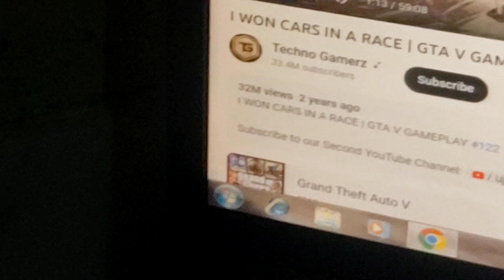YouTube per support na hone par anis ro gaya hai